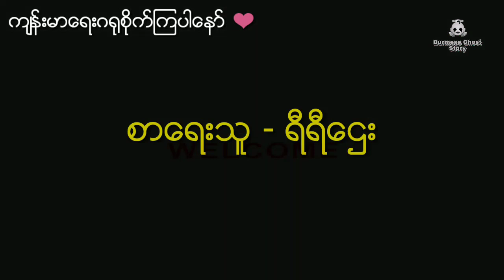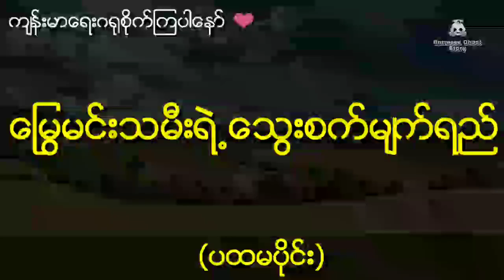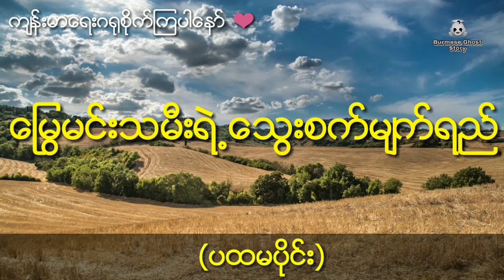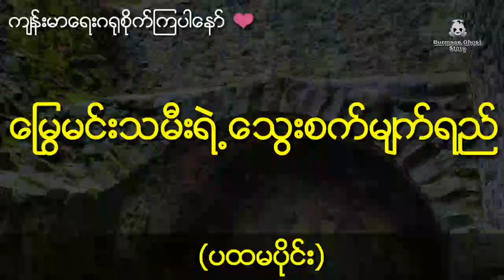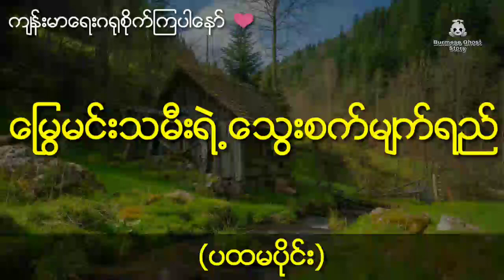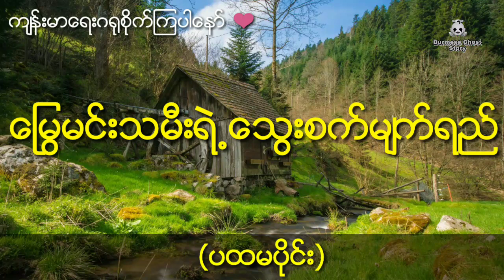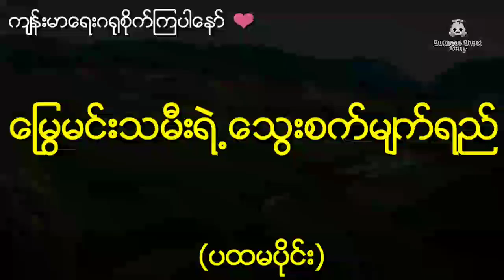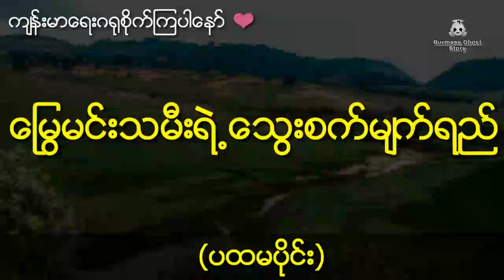မြွေမင်းသမီးရဲ့သွေးစက်မျက်ရည်(ပထမပိုင်း)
တင္ဆက္သူ - ေမ